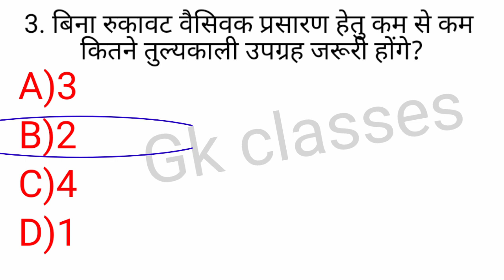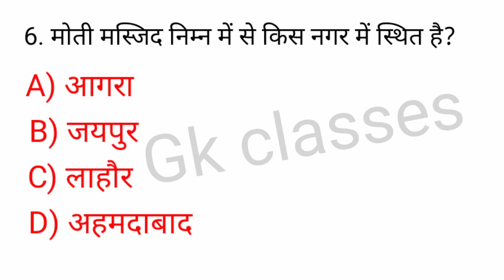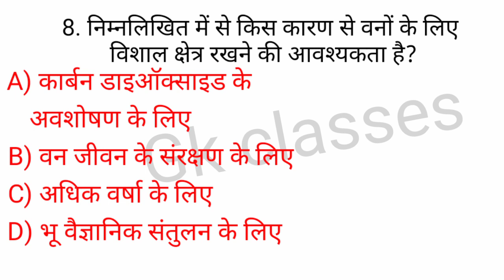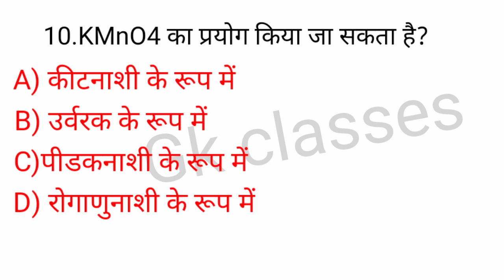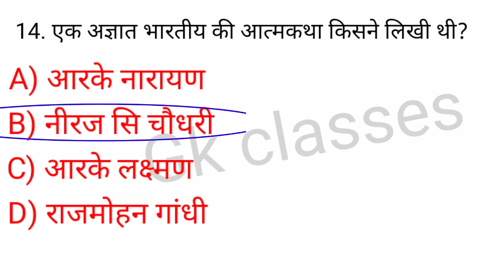Lucent GK / लुसेंट सामान्य ज्ञान / Lucent General knowledge / Lucent gk in Hindi / Army Gk SET-22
Lucent GK / लुसेंट सामान्य ज्ञान / Lucent General knowledge / Lucent gk in Hindi / Army Gk